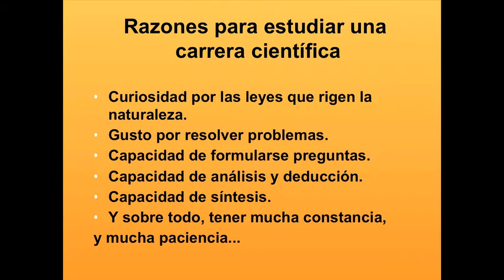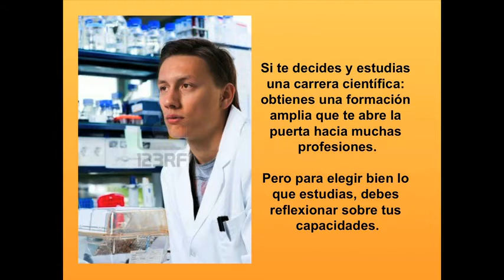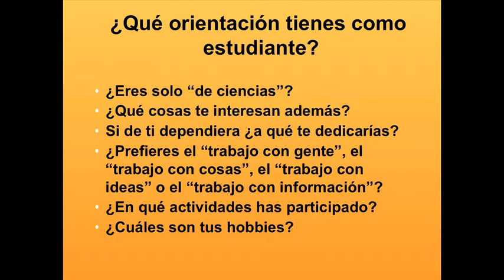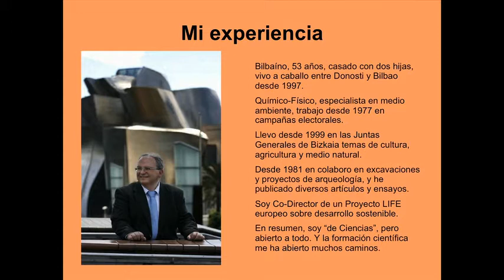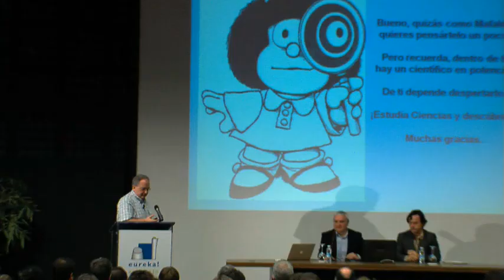II Vidas Científicas. Short-Communications. Arturo Aldecoa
De la química, la política, el medio ambiente, la arqueología y otras aventuras profesionales. Arturo Aldecoa. Co-director del proyecto Life Tiermes, vocal del colegio oficial de químicos del País Vasco